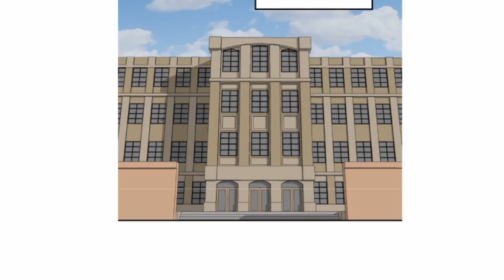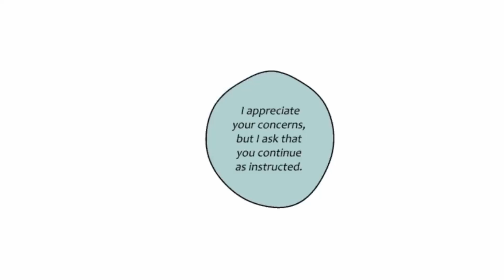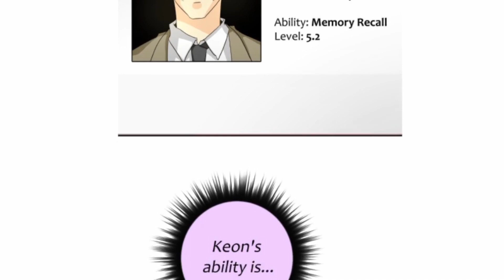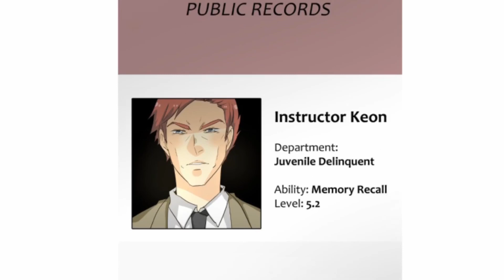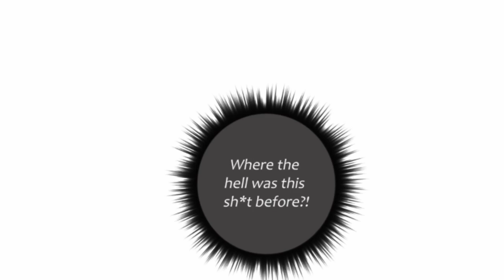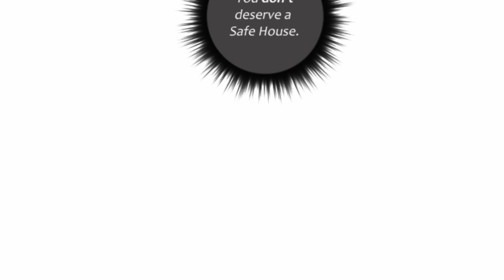"Vaughns Thought Process" Unordinary Episode 200 Reaction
Music - {FREE} "Glory"- ANIME SAMPLE TYPE BEAT | ANIME TYPE BEAT | T3Z Beatz
Free for Non Profit (Must Credit T3Z Beatz)

If you really like my Unordinary Reactions I have an entire playlist of my reactions